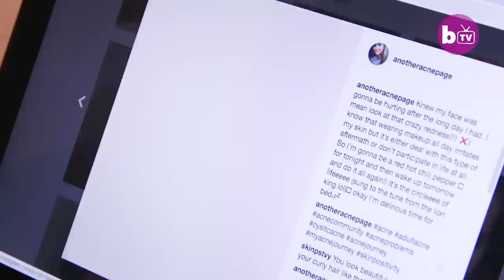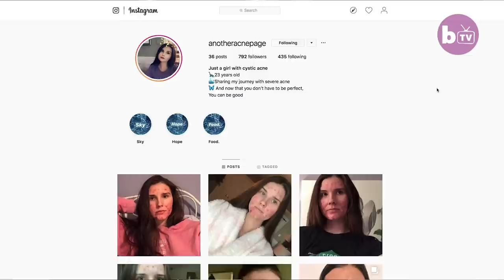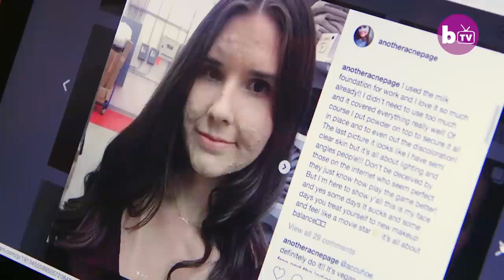Going Out With My Severe Acne For The First Time | SHAKE MY BEAUTY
A 23-YEAR-OLD woman with severe cystic acne has learned to embrace her skin after sharing her story on social media. Grace Nesbitt, from Philadelphia, has suffered with cystic acne since she was in high school. But after years of struggling with her self-image, she has shared her story on social media and gone out bare-faced for the first time, in order to inspire others to find inner confidence. Grace, who works as a stylist, says that her acne is so severe that she struggles to leave the house, as well as being unable to eat or smile without being in pain.

Video Credits:
Videographer / director: James Wasserman
Producer: Chloe Sweet, Ruby Coote
Editor: Thom Johnson